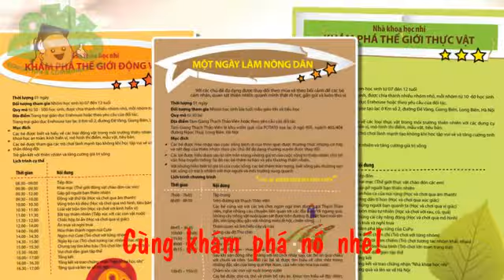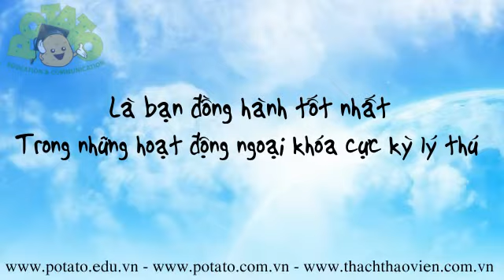Thiên Nhiên Kỳ Thú 2012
Năm trong dự án "Phát Triển Trí Thông Minh Thiên Nhiên" của POTATO
Dự án duy nhất tại Việt Nam tham dự chương trình thủ lĩnh môi trường được tổ chức tại diễn đàn giáo dục môi trường Nhật Bản và là 1 trong nhưng hoạt động ngoại khóa cực kỳ lý thú